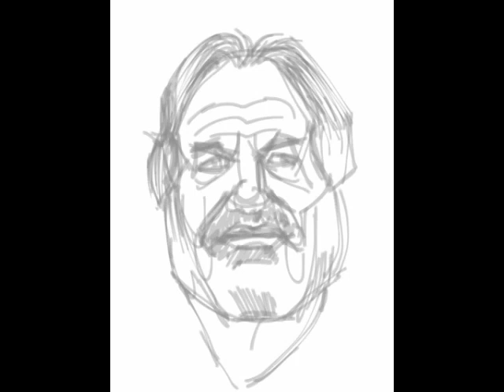Oliver Stone iPad Speed Painting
One of my first digital portraits on the iPad.